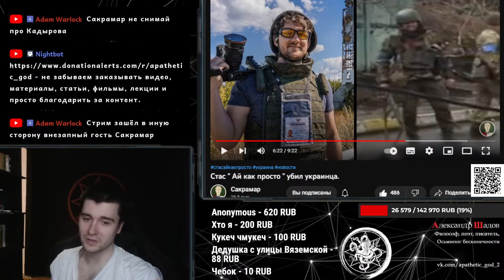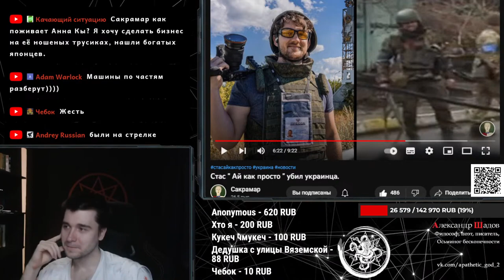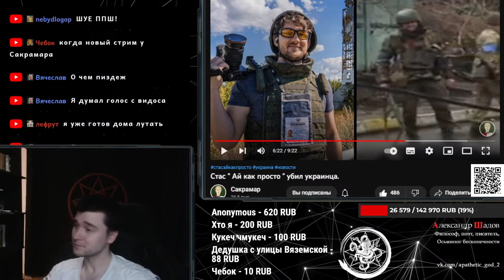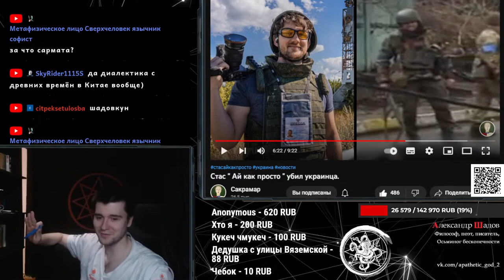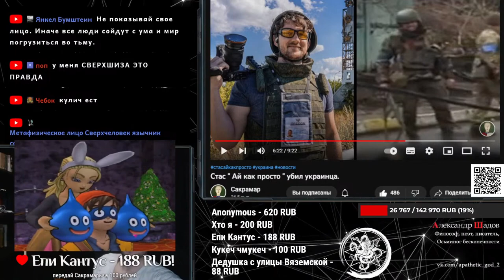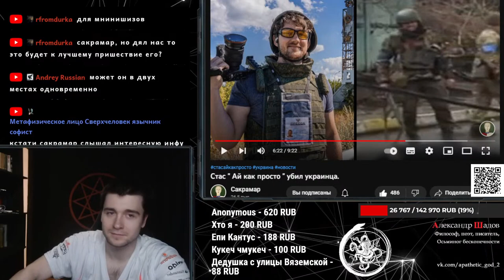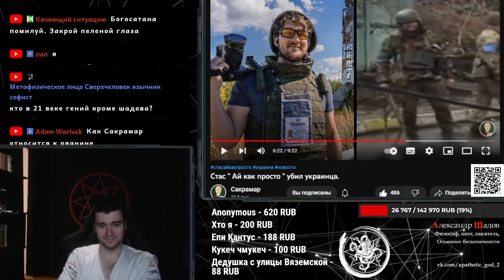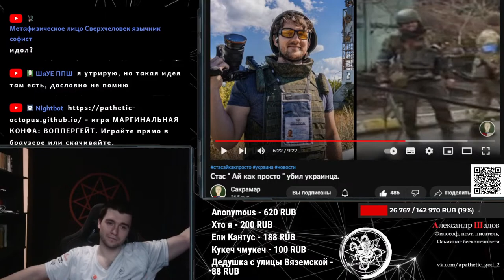Сакрамар // Политические взгляды, философия, вера, Стас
Таймкоды:
0:00 Сакрамар снимал маску перед Ивановым? /Карпов/ Стас/ О психиатрии
13:21 Что Сакрамар читал из философии?/ Дебаты с Ежи/ Вещь в себе
24:59 Политические взгляды Сакрамара/ Трансгуманизм
36:14 Сакрамар верующий?